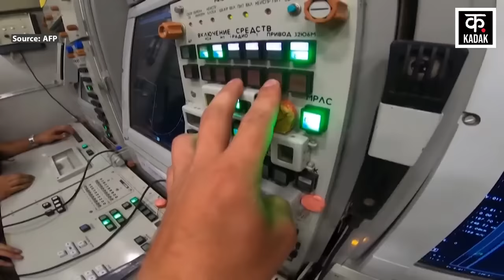Russia vs ukraine | ज़ेलेन्स्की ने किया यूक्रेन को गुमराह ? इस देश ने लगाए बडे इलज़ाम | News18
News18 ਪੰਜਾਬ/हरियाणा/हिमाचल एक क्षेत्रीय न्यूज़ चैनल है जिसपर ਪੰਜਾਬ, हरियाणा, हिमाचल, देश एवं विदेश की खबरें प्रकाशित की जाती हैं | समाचारों क साथ-साथ इस चैनल पर समकालीन विषयों पर वाद-विवाद एवं विशेष सीरीज भी प्रकाशित होती हैं जो की काफी रोचक एवं सूचनापूर्ण हैं | n18oc_internationa